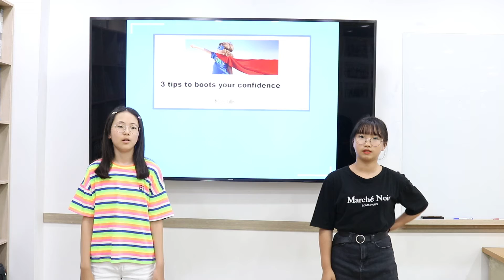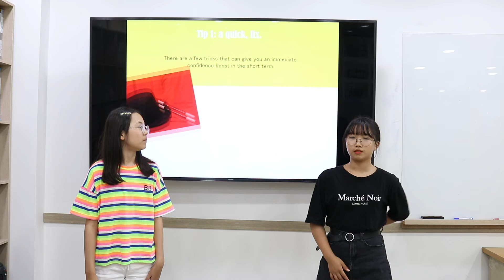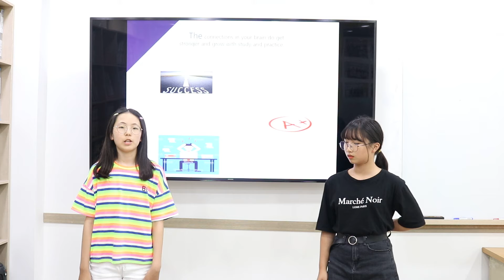Lily Megan 3 tips to boost your confidence